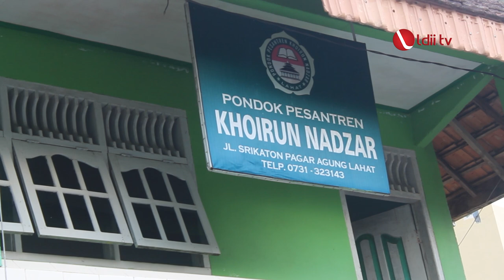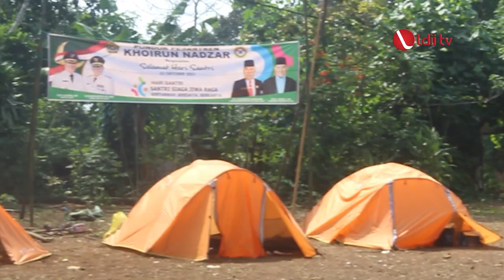LDII TV: PERINGATAN HARI SANTRI PONPES KHOIRUN NADZAR GELAR PERSAMI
Dalam rangka memperingati hari santri nasional (HSN),Pondok Pesantren Khoirun Nadzar di lahat, sumatera selatan mengadakan Perkemahan Sabtu Minggu atau persami pada tanggal 23 dan 24 Oktober.
acara yang dilaksanakan di sekitar kawasan pondok pesantren tersebut, dihadiri oleh seluruh pengurus pondok pesantren,
jajaran pengurus pondok pesantren khoirun nadzar dan seluruh santri.

Facebook : Lembaga Dakwah Islam Indonesia